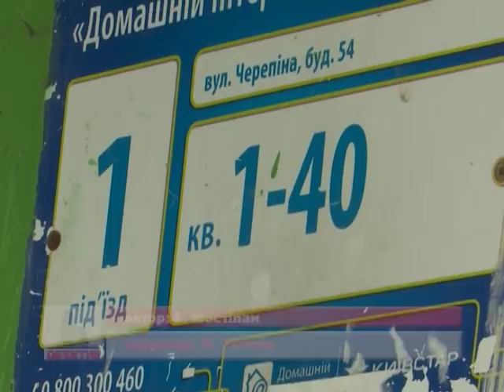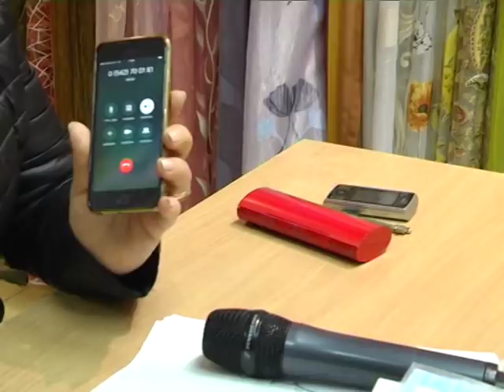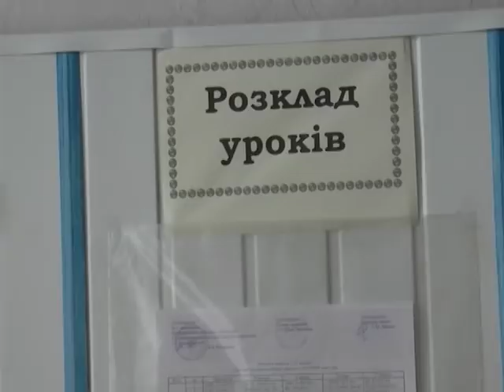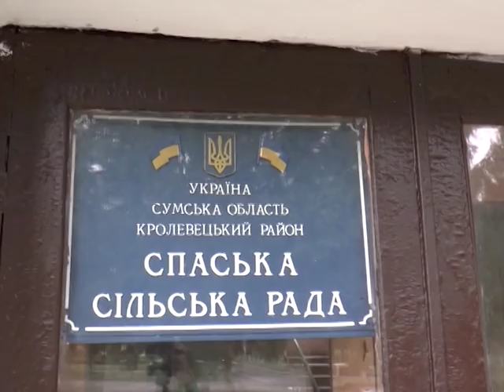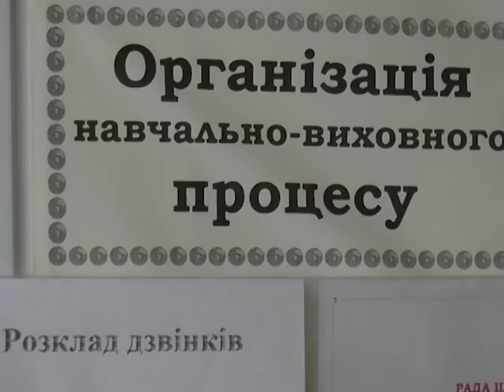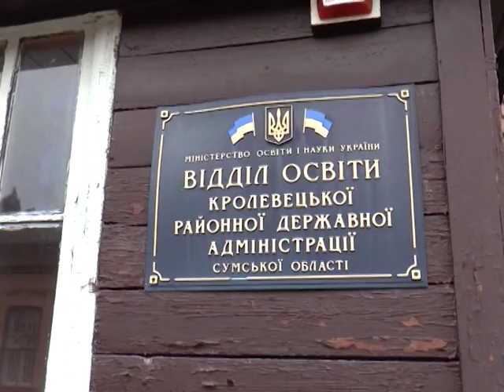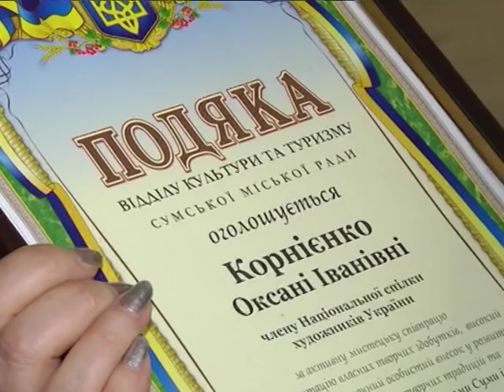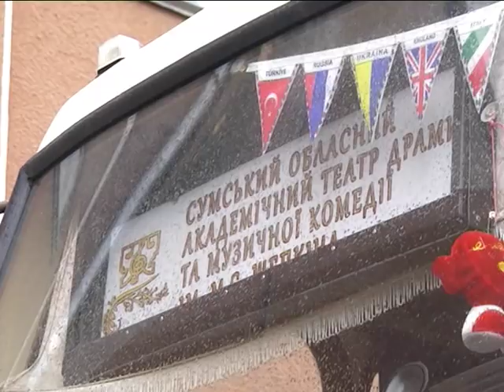Новини 20 квітня 2018.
- 60 на 40. Капітальний ремонт у будинках сумчан роблять на умовах спільного фінансування.

- Управителів будинків замість сумчан обере міська влада, але працювати вони не зможуть, говорять експерти.

- Аварія на каналізаційному колекторі. На небезпечне провалля у центрі Сум скаржаться підприємці.

- Обіцяють перекрити дорогу. У Кролевецькому районі батьки виступили проти звільнення директора школи.